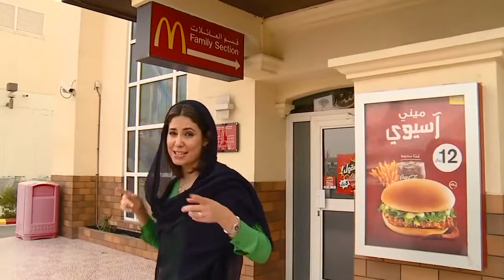Trump delivers major speech to Muslim leaders on 1st international trip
The president is expected to take a softer tone on Islam than he used on the campaign trail.